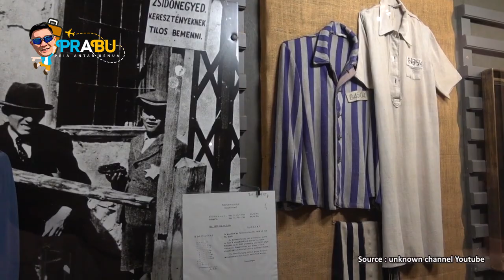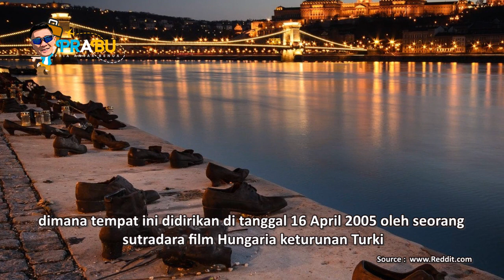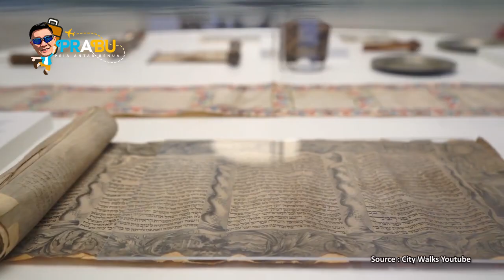PRABU - QUEEEN OF THE DANUBE | BUDAPEST - HUNGARY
Lim Mulyadi atau PRABU (Pria Antar Benua) adalah seorang traveller dari Indonesia yang sudah menginjakkan kaki di  lebih dari 90 negara di berbagai kota di dunia

Dan lewat channel ini PRABU ingin mengajak teman-teman semua untuk melihat lebih dekat tentang sejarah, letak geografis dan keindahan kota-kota yang ada di seluruh dunia

Di video kali ini PRABU akan mengajak teman-teman untuk melihat keindahan kota BUDAPEST yang terletak di negara HUNGARIA, sebuah kota yang indah dan dipenuhi keindahan alam juga cerita legenda yang membuat kita terhanyut didalamnya. Silahkan simak video ini, siapa tahu waktu akan membawa teman-teman untuk mengunjungi kota ini